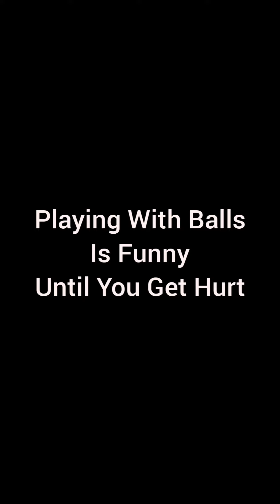Balls Hurt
She thought playing with balls was funny, but she learned the hard way! Looks like balls will not be in her immediate future!